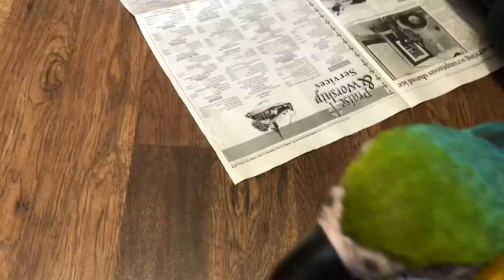Charley the macaw says hello and hi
Our blue and gold macaw Charley climbing on her cage says hello, and hi. You also get to see James the sun conure and Pretty Boy the cockatiel.